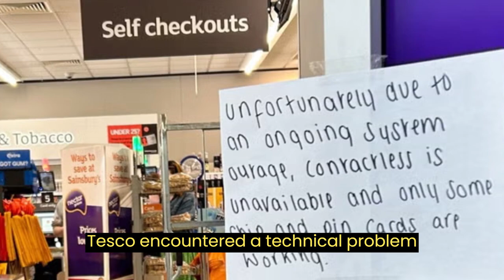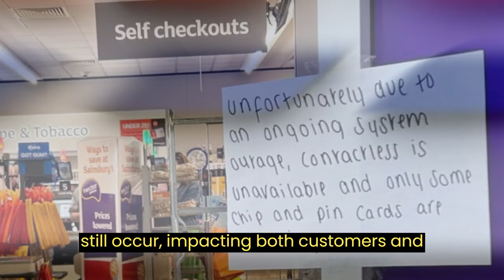Tesco and Sainsbury’s hit with technical issues disrupting deliveries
Thousands of Tesco and Sainsbury’s customers experienced disruptions to their shopping experiences due to technical glitches that hit both supermarket chains. Frustrated shoppers took to social media to voice their grievances, with many reporting canceled online orders and difficulties with in-store payments.

Sainsbury’s customers faced issues with making contactless payments on Saturday following a software update overnight, leading to the inability to fulfill the majority of online deliveries. Meanwhile, Tesco encountered a technical problem affecting a small number of orders scheduled for Saturday delivery.

Fortunately, both supermarkets have since resolved the issues and issued apologies to affected customers. In an email to customers, Sainsbury’s CEO Simon Roberts assured them that the matter was being addressed urgently.

Despite efforts to rectify the situation, customers expressed their frustrations online. Some reported instances where stores could only accept cash payments, causing inconvenience during their shopping trips.

Both Tesco and Sainsbury’s have assured customers that their online ordering systems are now functioning normally, and they can resume placing orders without disruption.

However, this disruption comes at a time when Sainsbury’s had announced plans to streamline operations and reduce costs through automation and other measures. CEO Simon Roberts hinted at potential job losses as the company aims to modernize its systems and minimize waste.

The technical issues serve as a reminder of the challenges supermarkets face in maintaining seamless operations amid increasing reliance on technology. Despite efforts to innovate and improve efficiency, occasional disruptions can still occur, impacting both customers and businesses alike.